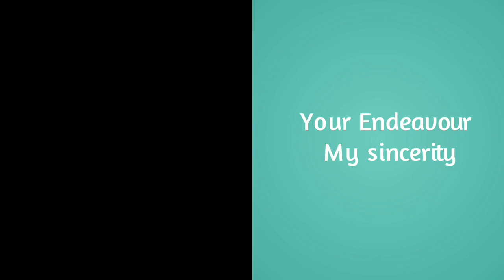Tribal Wall art Wall mural (Jhargram Tour)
The adibasi people of our country are really very colourful. If you want to learn about them you must watch this video.
The santhals, mundas, lodhas and shabars decorate their house with colours and traditional design. This is also known as wall mural.
They paint their houses in a particular pattern, composition or portraiture of their life and feelings.
Wall murals are found among several adivasi or tribal people
Among the santhals of India its a great piece of art work